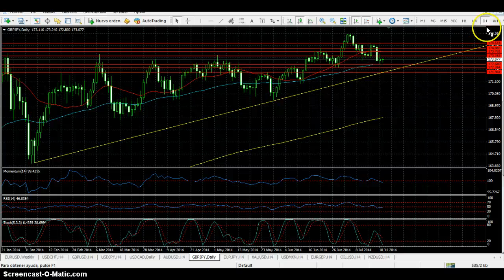Forex - Análisis 21 de julio de 2014